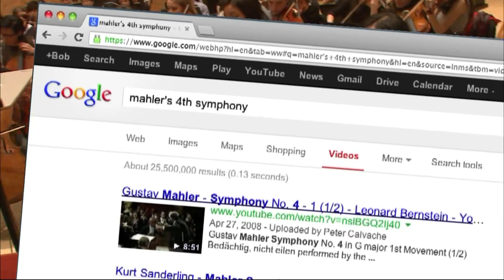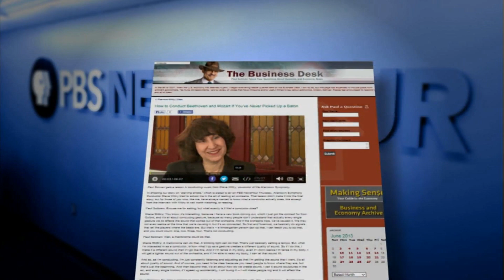Performing Artists Compete, Move, Adapt in Tough Economy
A new report shows 45 percent of young adults with college degrees are underemployed, and the next generation of classical performers are no exception. Economics correspondent Paul Solman reports on how, motivated by the love of performance, artists are adapting to hard economic times and an incredibly competitive job market.